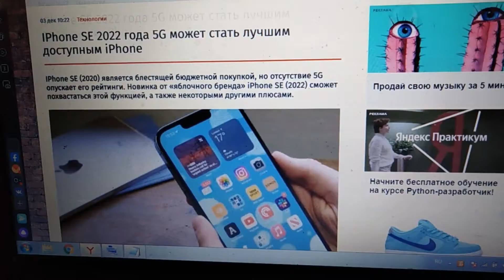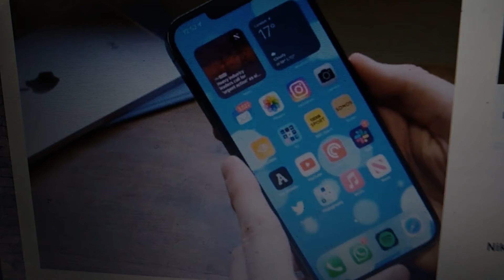Apple iPhone SE 2022 - обзор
Apple iPhone SE 2022\ SE 3 - первый обзор

IPhone SE (2020) является блестящей бюджетной покупкой, но отсутствие 5G опускает его рейтинги.